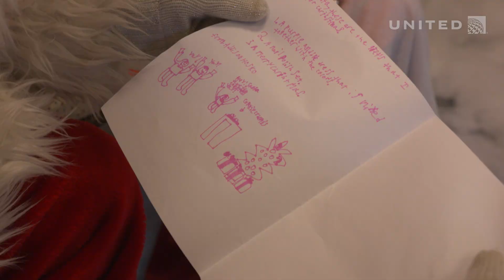United — ‘Twas the flight before Christmas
Fantasy Flights are here, our favorite time of year! Throughout the month of December United Airlines brings holiday cheer to children in need with a mystical, magical trip to the “North Pole” at airports around the world.  Watch as the “snow” falls at Orlando International Airport.